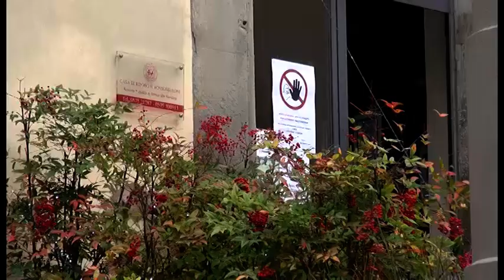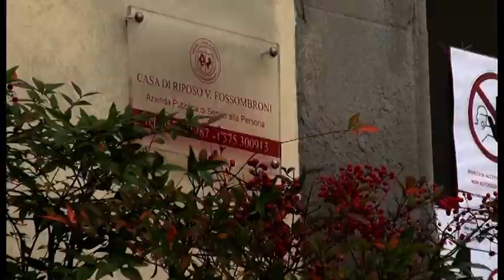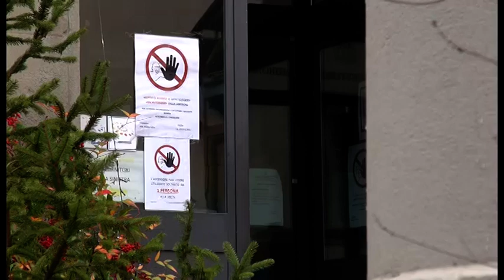Casa Pia. Sale il numero dei contagiati: sono 54. Ospiti positivi trasferiti in altre strutture